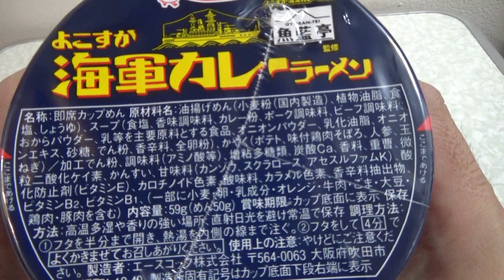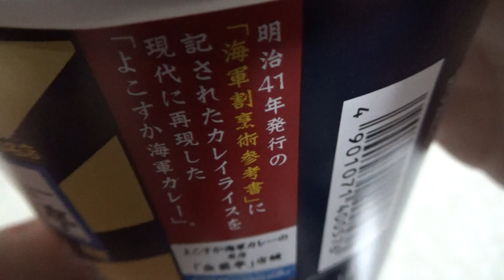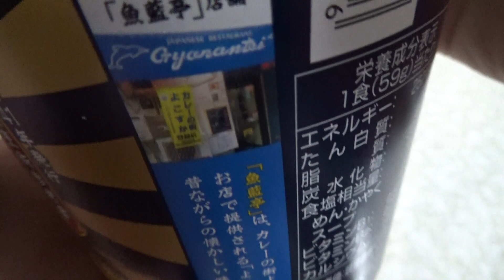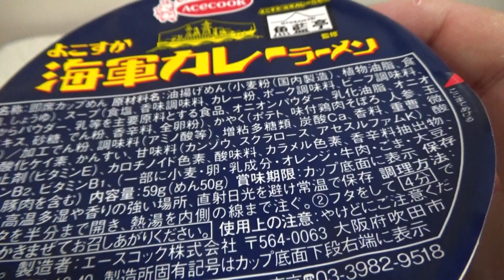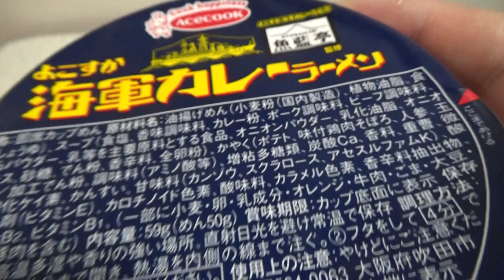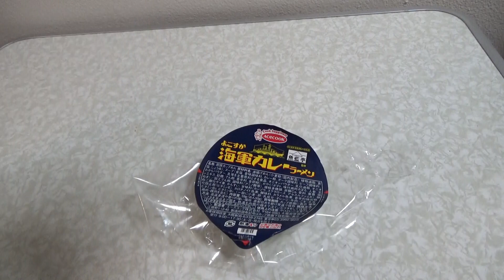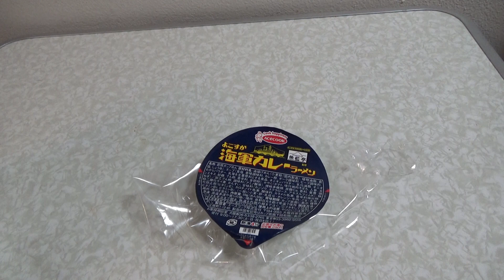よこすか海軍カレーラーメンを食べてみました。